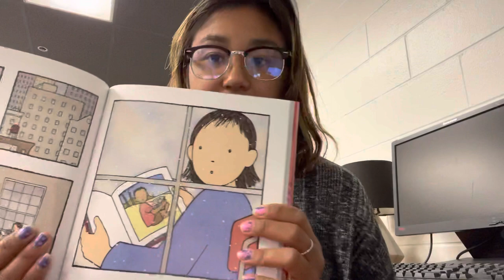Wordless Picture Book Presentation